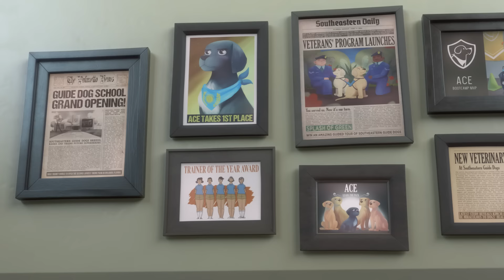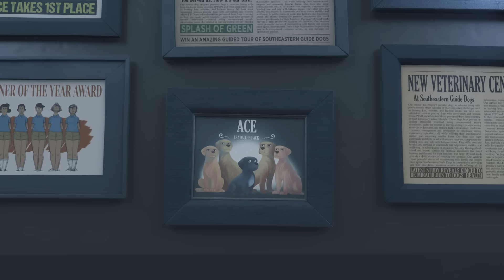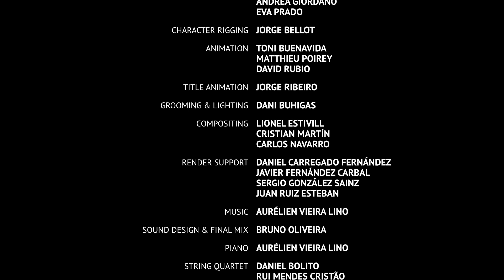Pip | A Short Animated Film by Dogs Inc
A heartwarming tale for underdogs everywhere, Pip is the story of a small dog with a big dream—to become a Dogs Inc Guide Dog. Does she have what it takes?

Dog’s heroics will make you cry!